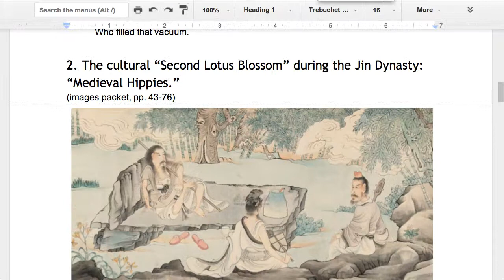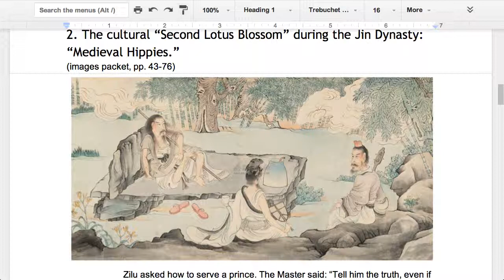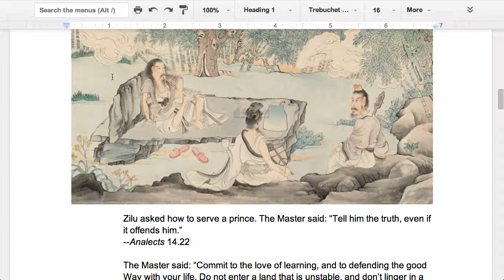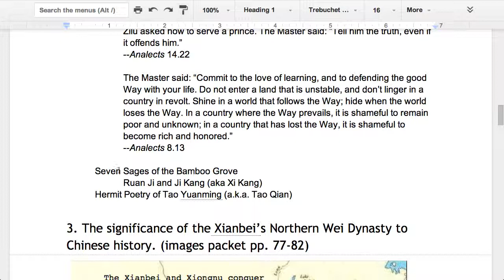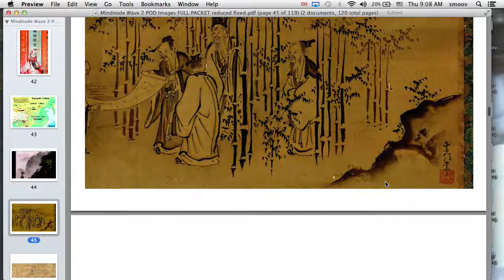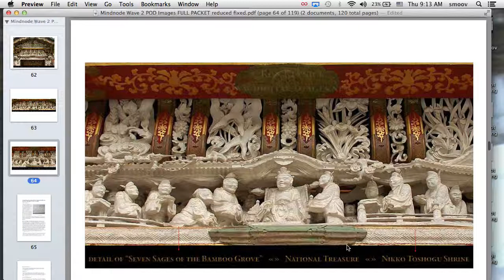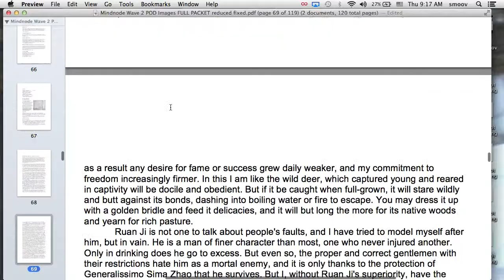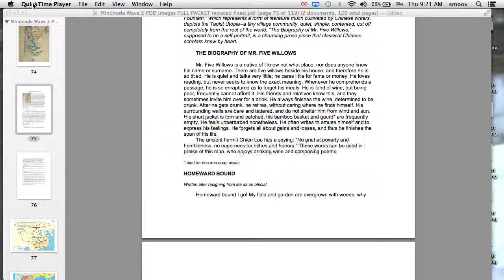POD 2 Second Lotus Sages Tao Qian